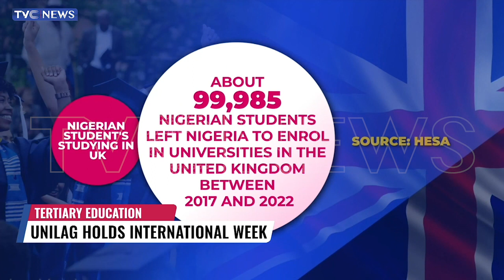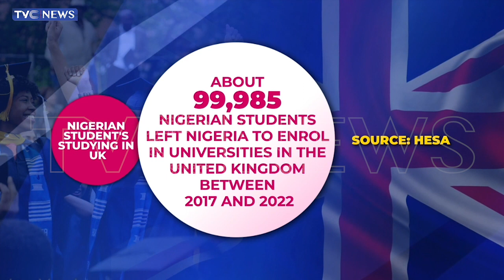FG To Commence Home Delivery Of Passports In 2024